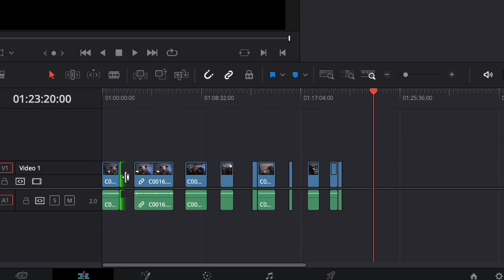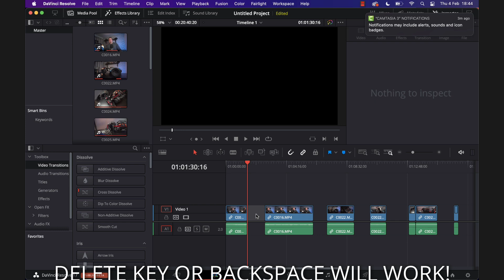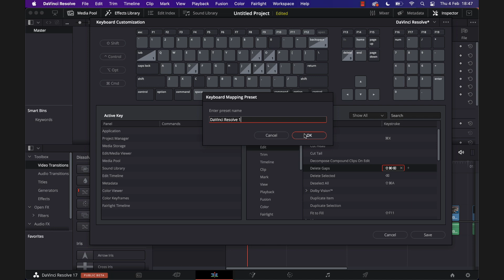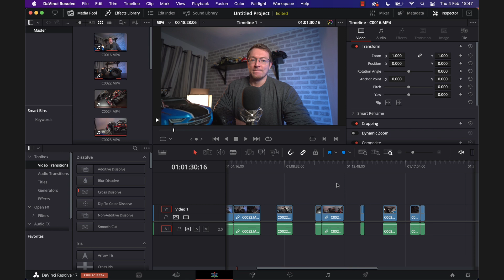Delete GAPS on the Timeline Quickly - Davinci Resolve QUICKIE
Remove those pesky gaps in Davinci Resolve quickly and easily in a few different ways!